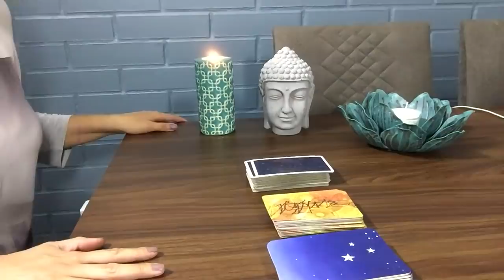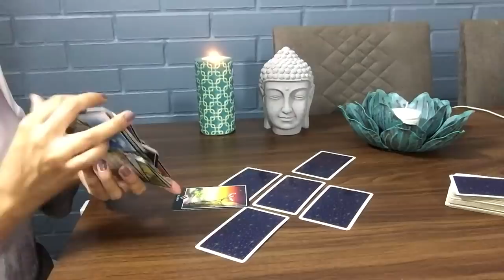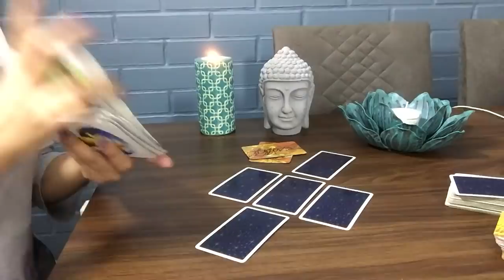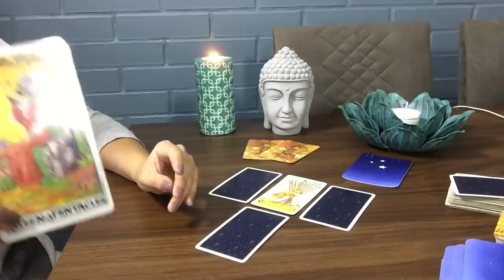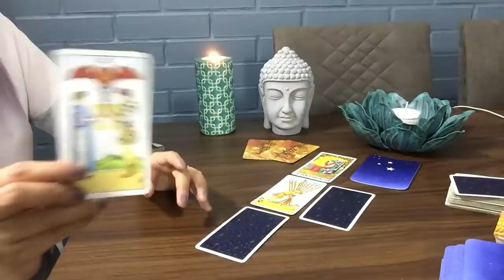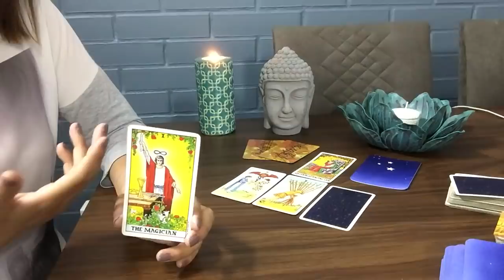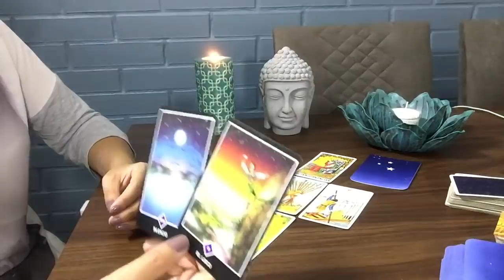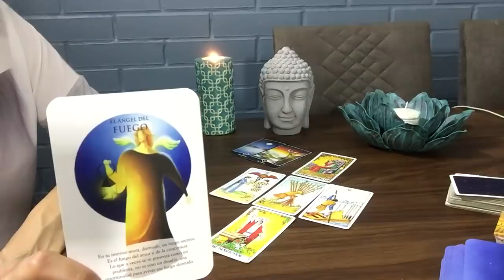LIBRA ♎️ 18 al 24 MARZO. EN SILENCIO ESCUCHA TU VOZ INTERIOR. ESTA DIRÁ LO QUE TIENES Y DEBES HACER